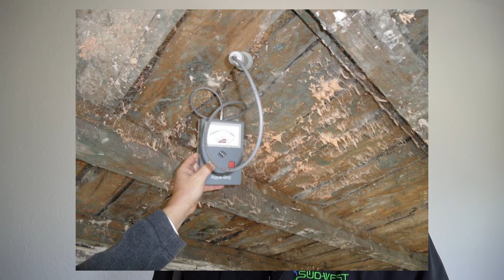20180314 Süd West GmbH Testimonal Momper